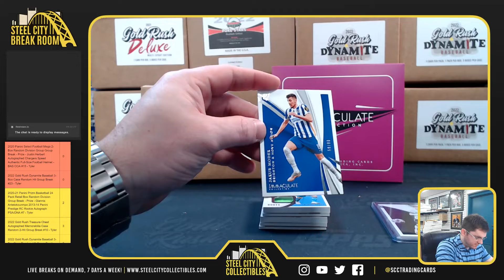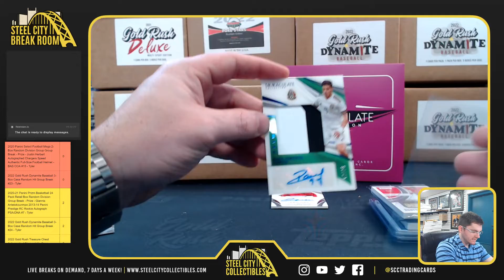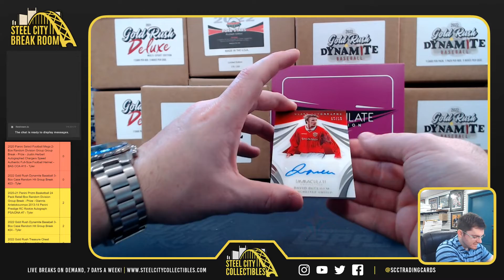2021 Panini Immaculate Soccer Box - John P